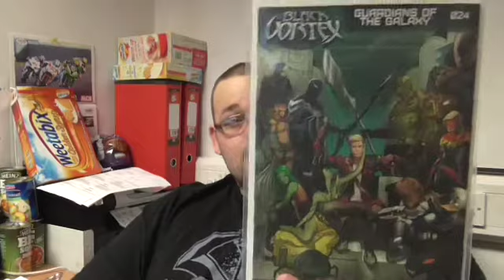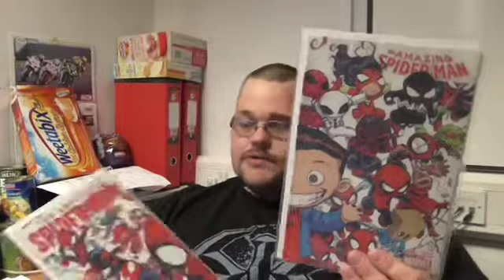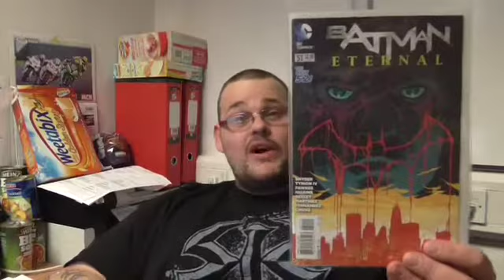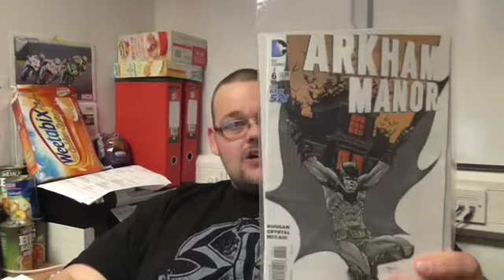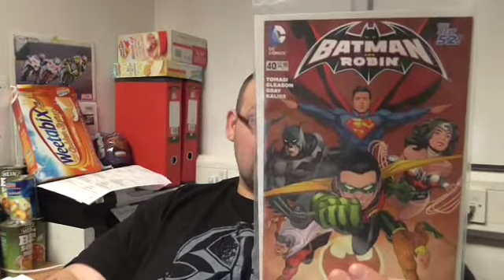New comic book day 28/03/2015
more books a camera and Wrestlemania